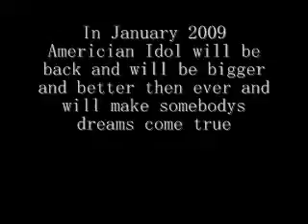Americian Idol season 8 trailer featuring Xfacotor bits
XFACTOR DAVID COOK AMERICAN IDOL ALEXANDRA BURKE SEASON8 AMERICAN IDOL
SERIES 5 XFACTOR